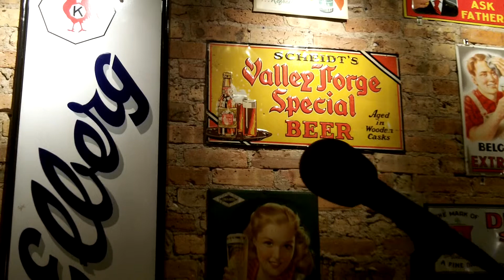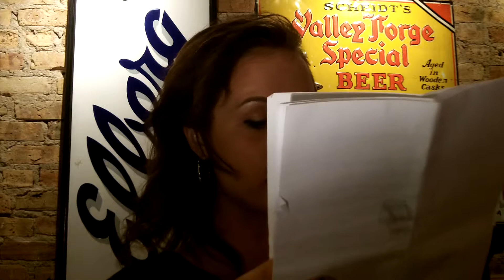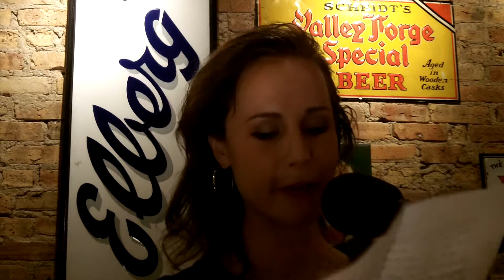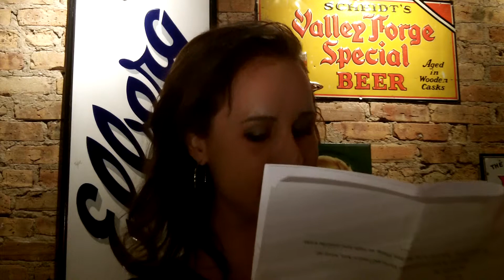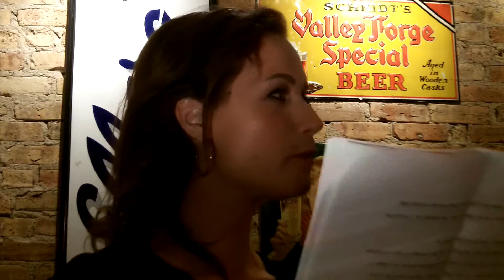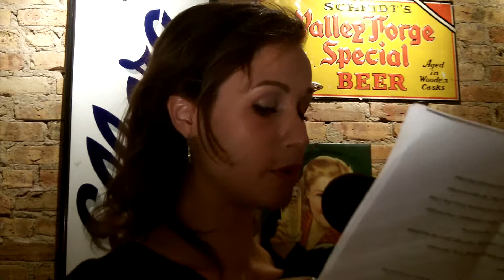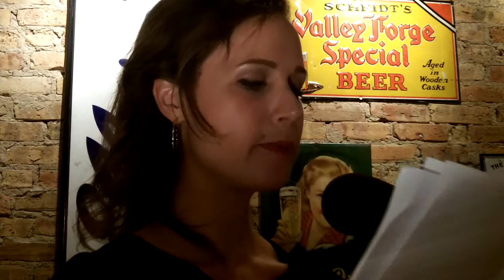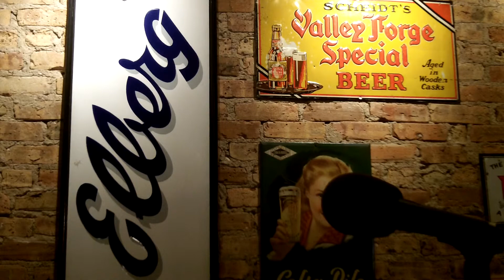Virginia Konchan reads her short story "The Perfect Life" at Tuesday Funk #61